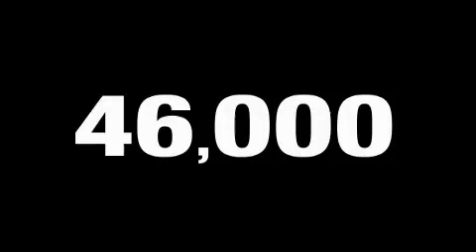Pre-Owned 1980 Chevy Corvette Worthington OH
We are proud to present this 1980 Chevy Corvette.

 Year: 1980
 Make: Chevy
 Model: Corvette
 Engine: 5.7L
 Trans.: automatic
 Exterior: Red
 Miles: 45,739
 Interior: Pale Gray